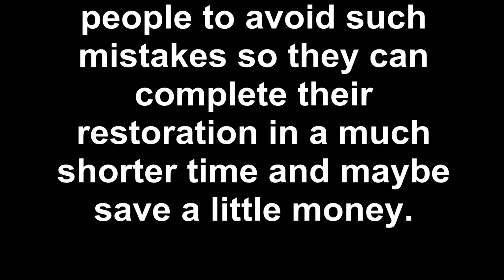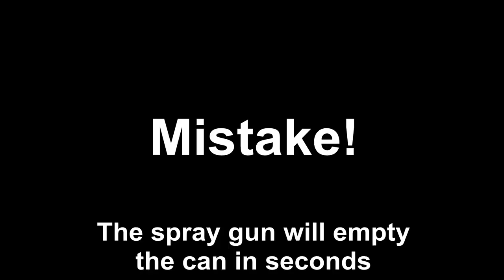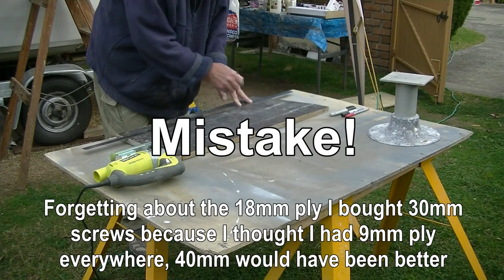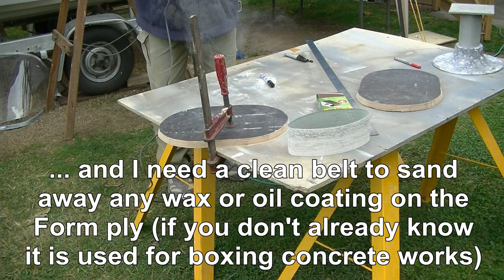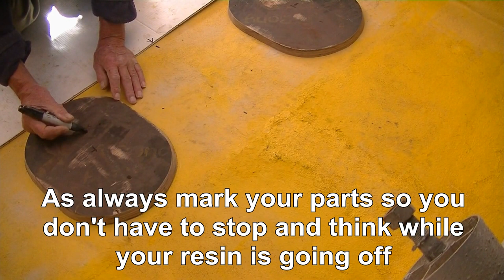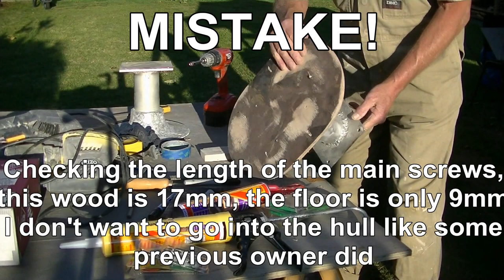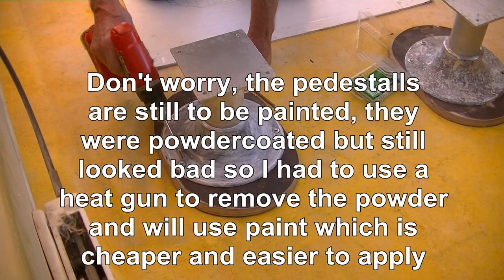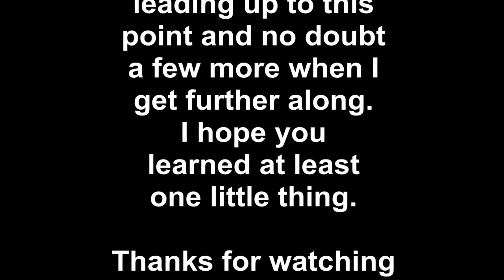How To Fix 7 Finishing the floor and pedestal bases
Part of a series to supply advice to boat renovators who have had nil experience, I am starting with chapter 7 because the other chapters are still in progress.
This video has no narration or music which could change in the future.